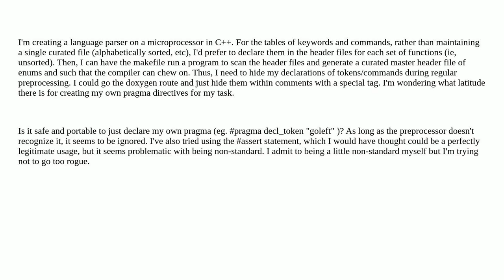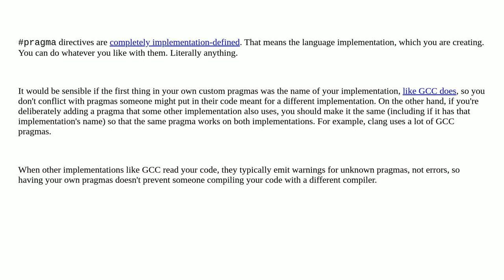Custom pragma directives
A special thanks goes out to the community

  c compiler c++